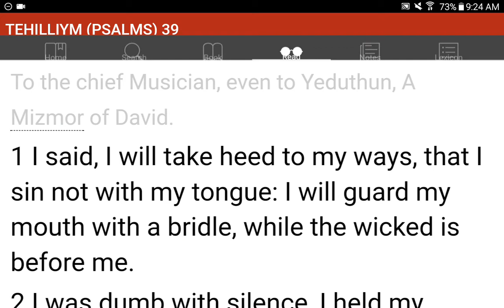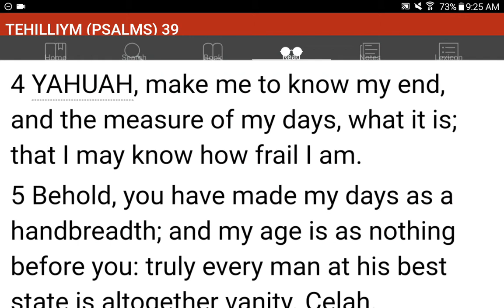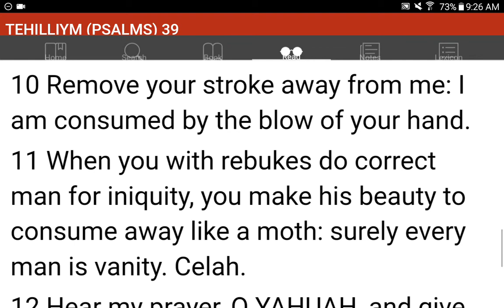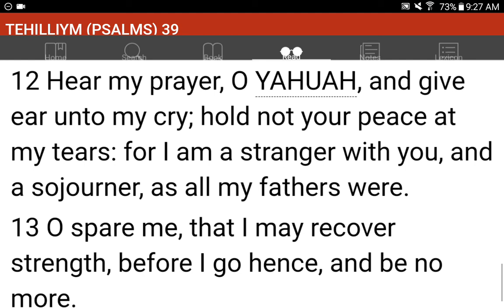💜h?™ "What's the MOST HELPFUL & SIMPLEST WAY that WORKS?"™ GIVE 1P/Month NOW! GCash